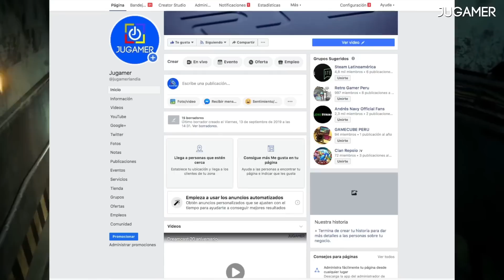PS5 y PS5 PRO AL MISMO TIEMPO? - Playstation 5 - Notigamer | Jugamer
Según un periodista japonés PlayStation 5 tendría desde su salida 2 versiones, una base y otra PRO tal  y como en esta generación, solo que desde el primer día de lanzamiento.

Playstation 5
Ps5 y PS5 PRO al mismo tiempo
Ps5 y PS5 PRO desde el inicio de la generación
Zenji Nishikawa revela que habrán 2 modelos de Playstation 5 disponibles desde el inicio de la nueva generación.
Death Stranding